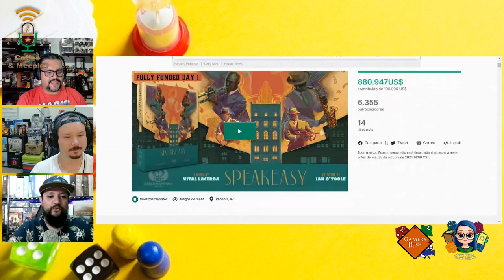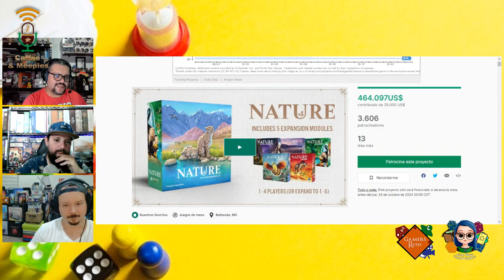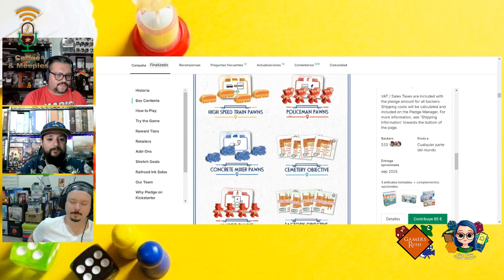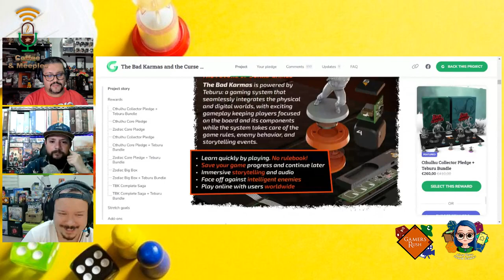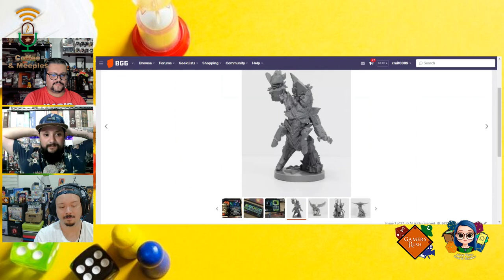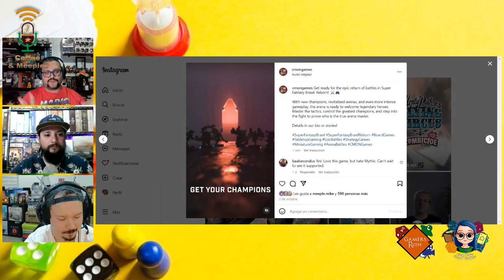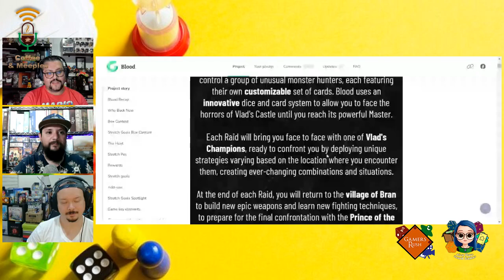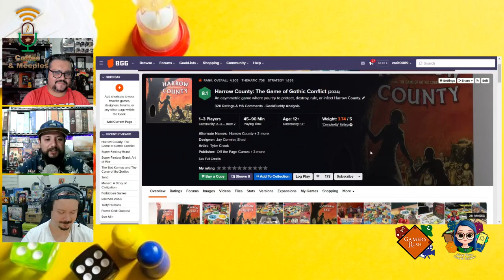Coffee & Meeples Podcast E106: Terror de proyectos en línea.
Hoy en Coffee and Meeples Podcast, estamos empezando octubre y hay proyectos de terror que se vienen que asustan a más de una billetera, y hoy Kike y Josh nos a acompañan para ver varios de estos proyectos.

¡Esperamos que lo disfruten mucho!